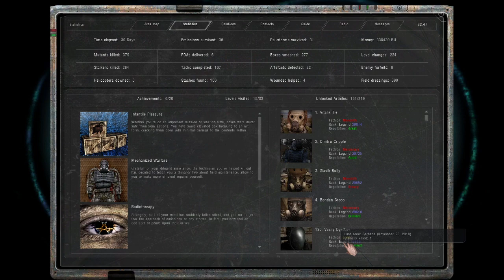Anomaly 1.5 b3 - Ep 11: Horrible, Horrible, Why Do We Do This Even?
Dennis and me take on some weird place people call X-18. Come on, fam, and if anything moves, besides me or Dennis, SHOOT IT IN THE BRAIN.